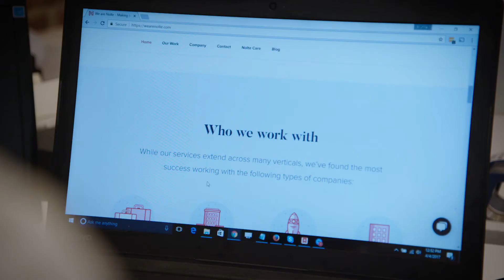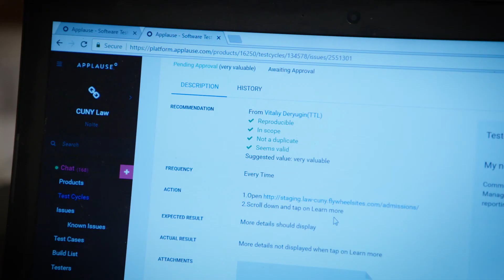Nolte: Applause Case Study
Jeffrey Nolte explains how Applause has become a key resource for his agency while developing and delivering quality to clients.